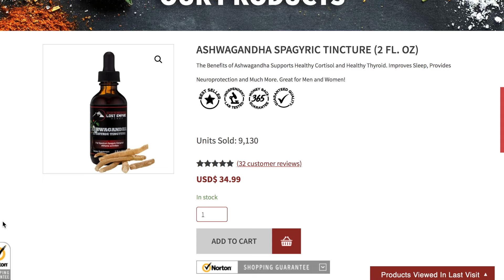Ashwagandha's Many Benefits for Men: From Test levels to Nutrition to Stress Management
As a top Adaptogen Ashwagandha is mostly used to support healthy cortisol and healthy thyroid function in men and women. Ashwagandha can also help improve sleep & relaxation, neuroprotection, and cognitive function.

Hey guys, do you want to be better? Find out why Ashwagandha may be an important plant ally for you.

Hey, I'm Logan Christopher from Lost Empire Herbs and today on a talk about Ashwagandha's benefits for men.

Ashwagandha is a root that is used from ayurvedic medicine and has been for thousands of years and lately, it's become quite a bit more popular. And as far as the different herbs that are out there, a good amount of science is being done behind Ashwagandha because it is doing so many different things in the body. So let's talk about this.

What do you want as a guy? All kinds of different things you could be going for it. But, let's start with exercise.

Some of the research is showing improved exercise performance, improved muscle strength from taking Ashwagandha. And before we get into these specifics or dive further, let's talk about kind of the basics of it. Ashwagandha is an adaptogen.

It is helping the body better be able to adapt to stress, both physical stress, and mental stress. And in doing this, what does that really mean? Right? So in our life, we are bombarded with different stressors.

Now back in the cavemen era, we had the saber tooth tigers chasing us, right? We had that acute stress. Today where it's much more of chronic stress. We're not being lunged at for lunch for a tiger anymore. Instead, we have deadlines at work, we have financial loads, we have issues with our family and friends, all kinds of different things.

Plus there are all the stressors. We're not necessarily even thinking about the chemicals in our food and water supply and even the air we breathe. Electromagnetic pollution, all these different stressors that are on a chronic but more subtle level that is attacking us.

So what's important to know is that with adaptogens, right? These can help stimulate our bodies. They're actually stressing our body in such a way that our body ramps up its own defense systems are its own ability to handle these stressors.

Now, Ashwagandha specifically works a little bit differently than some of the other popular adaptogens such as Rhodiola or Eleuthero, Siberian Ginseng, or even the normal Ginseng, right? A lot of these can be stimulating, which they can be great, right? Giving you these, this energy and stimulation.

However, we're mostly an overly stimulated society, right? Downing, cups of coffee, drinking red bulls, this sort of thing. Even just the hyper normal stimuli from social media, from TV and movies, from porn and all that stuff. So we're overly stimulated.

Ashwagandha works a bit differently than these other ones. It's more relaxing. It even can help people sleep better. A not for most people, it's not something that's going to knock them out right away, but you take it over time and it just helps you to get deeper sort of sleep.

It helps you to be able to handle these stressors better so that a thing that would've set you off in the past, say your boss yelling at you, something like that. Now it's no big deal. It can be likened to water rolling off of a duck's back. This is a really cool attribute that Ashwagandha seems to have, it just helps you better to deal with it. That I say is kind of the main thing.

So with this, we can see biochemically in the body that cortisol often comes down and cortisol works on an inverse relationship with? .. testosterone. So as Cortisol's too high, because it's stealing the starter material for the hormones, testosterone tends to be low. If we can lower cortisol, often we'll see testosterone going up. And that's another really cool benefit.

While we have at Lost Empire Herbs, some other more like directly boosting testosterone herbs such as our pine pollen tincture and Tongkat Ali, I like Ashwagandha. Like I feel like I'm good on the testosterone front, but just taking Ashwagandha semi-regularly I feel it's, it's kind of a more balanced, herb by itself. It's not more directly boosting, but it's helping with these background functions to allow the testosterone, the natural testosterone t emerge from it.

In addition, Ashwagandha has some effects on neurotransmitters on the brain. Specifically can be working on the GABA receptor, which is one of the reasons it may have these kinds of calming effects to it. Because that is one of our kind of empty stimulatory neurotransmitters. In addition, some of the science is showing that it's neuroprotective.